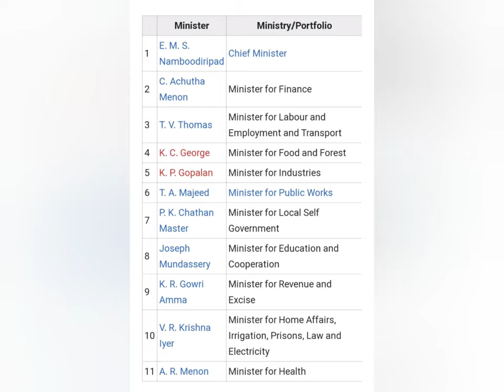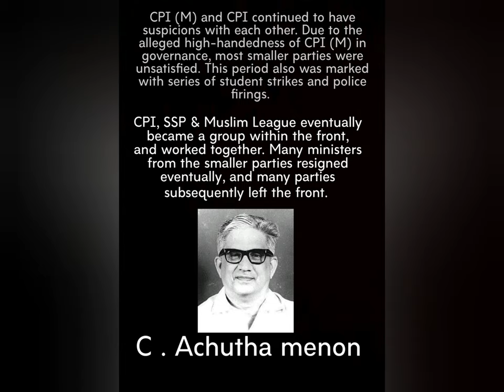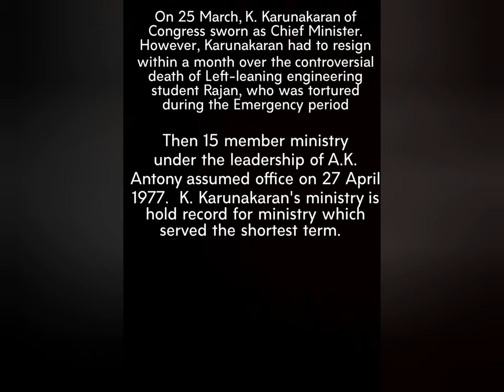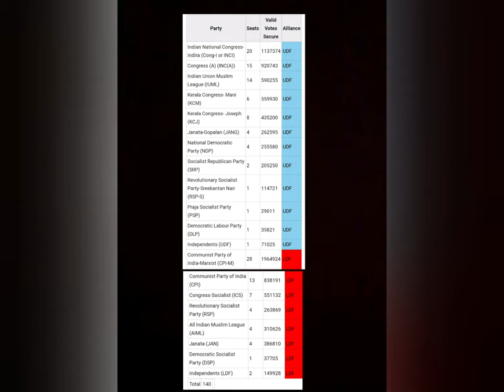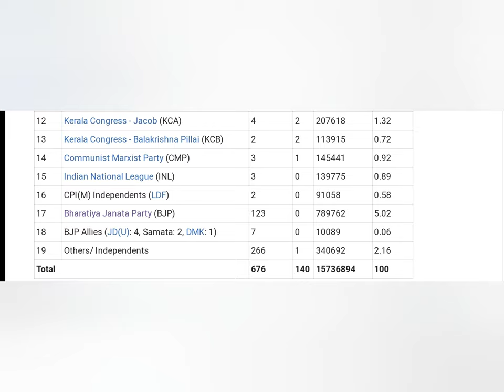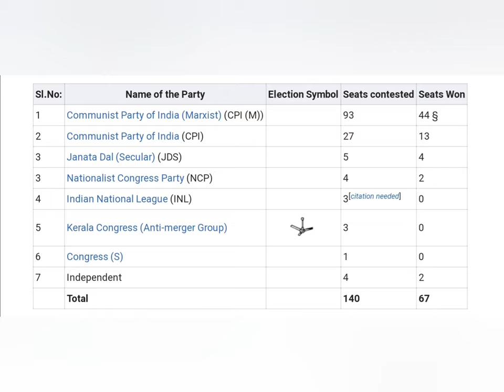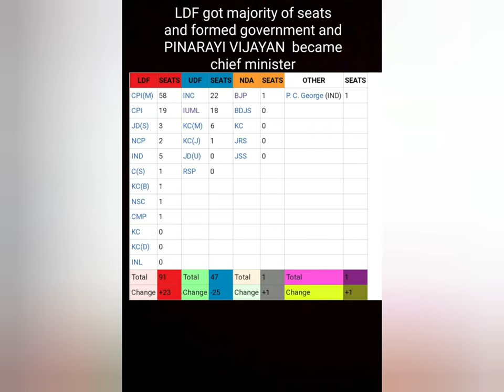KERALA POLITICS 1957-2020 KERALA ELECTIONS CHIEF MINISTERS PARTY FORMATION POLITICS HISTORY TIMELINE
1957 to 2020 political history of kerala
the video is about the events take place in the history of kerala where from 1957 first election to 2020
it describes about the elections , election results, and chief ministers
the formation of left Democratic front (LDF)
united democratic front(UDF)
National Democratic Front (NDA)
KEC, IUML,CPM,CPIM,CPI,AND OTHER political parties that involved in FORMATION of kerala